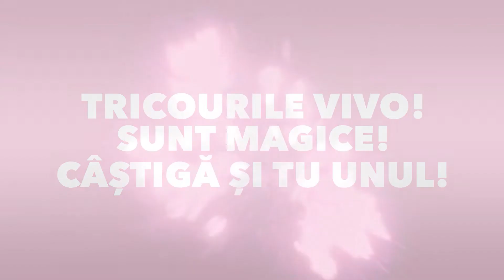Mihaela și-a completat outfit-ul cu tricoul distracției! | VIVO! Cluj-Napoca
Mihaela Giuran a primit din partea noastră tricoul distracției! Ia-l și tu pe al tău: vii în VIVO!, cumperi de 200 de lei și poți câștiga unul din cele 3 modele, instant!